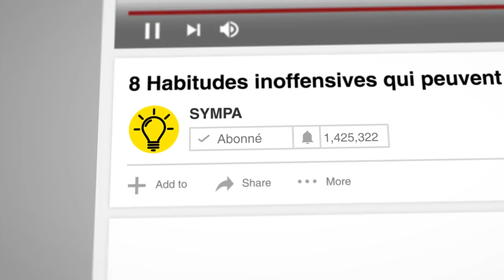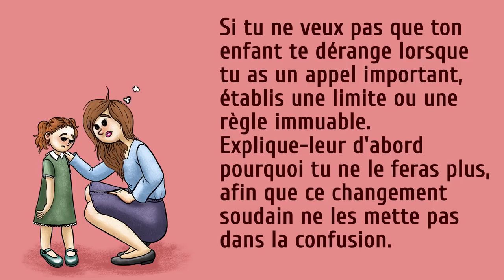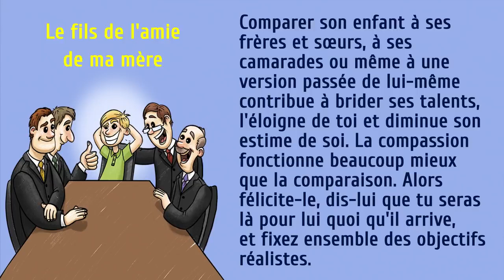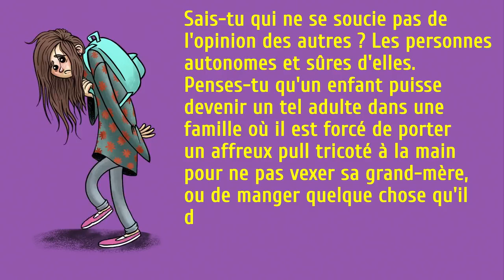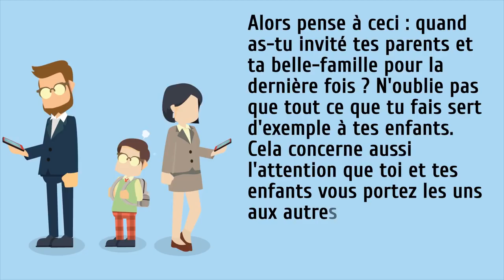8 Habitudes inoffensives qui peuvent gâcher la vie des parents et des enfants.